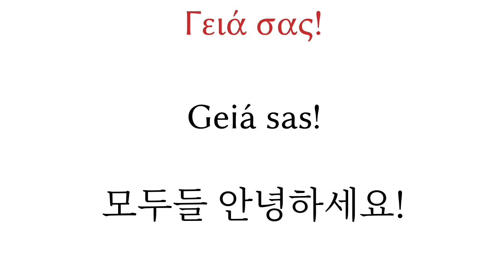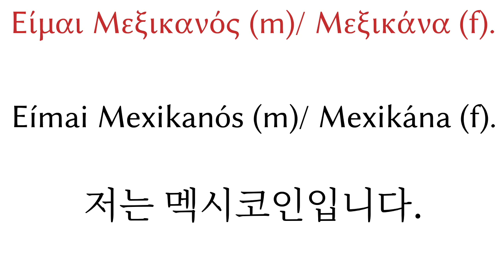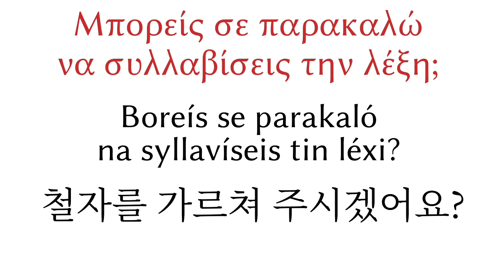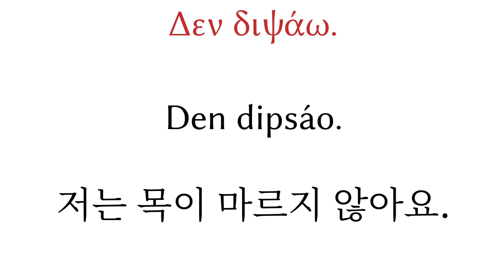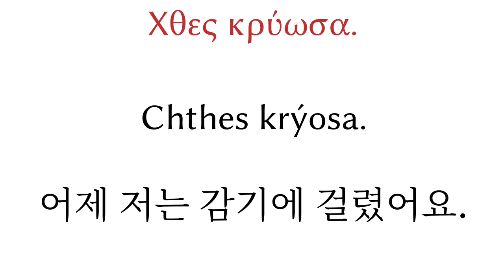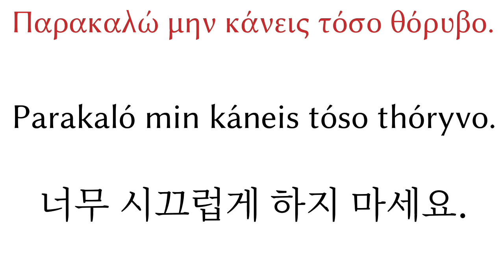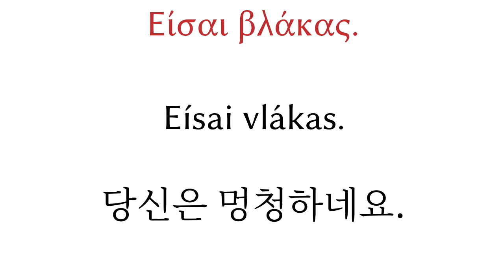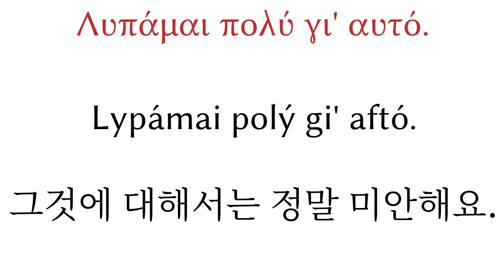200개의 문구 - 그리스어 - 한국어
200개의 문구 - 그리스어 - 한국어

▼▼▼ 더 많은 영상 ▼▼▼